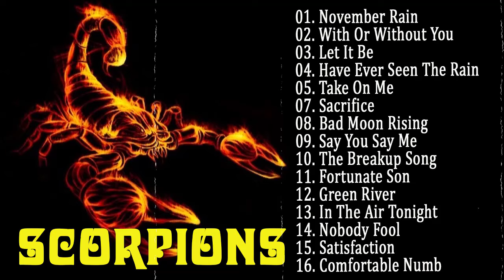S C O R P I O N S Gold Greatest Hits Full Album - Best Songs Of S C O R P I O N S Playlist 2023